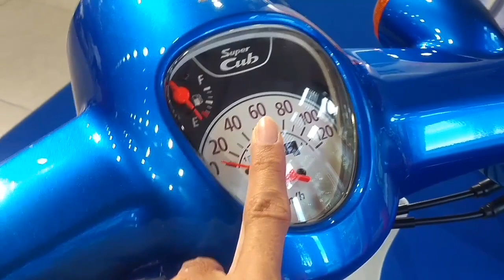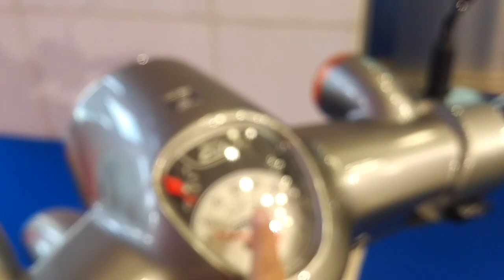In Depth Tour Honda Super Cub 50 & 100 JDM - Indonesia